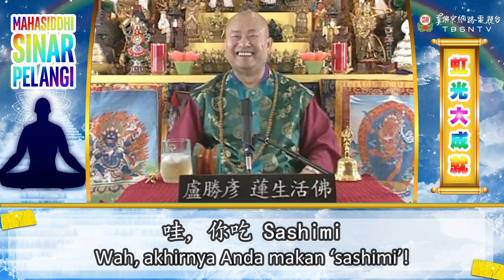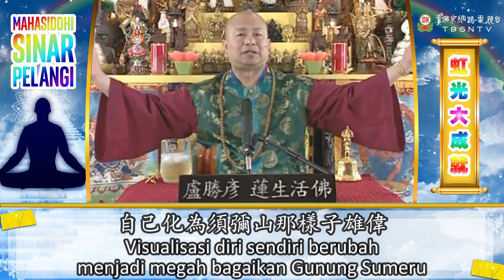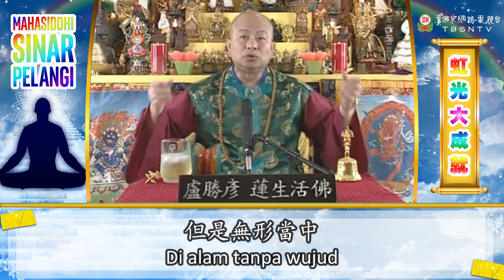29-09-1997 Samarasayoga (2) 虹光大成就 – 一味瑜伽（二）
Pada kesempatan kali ini Dharmaraja Liansheng akan lebih lanjut menjelaskan mengenai samarasayoga melalui beberapa fenomena seperti teleportasi air, Sadhana Visualisasi Air, dan pergi memasuki alam suci Buddha Bodhisatwa. Berikut mari kita simak bersama video ini.

虹光大成就 – 一味瑜伽（二）